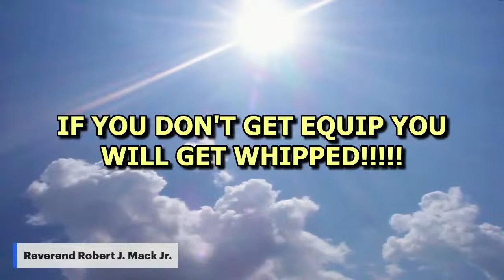"We Do Not Own The Copyrights To Any Music or Songs In This Video"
Sunday School
Scripture: John 14:15-29
Topic: Present Forever
Speaker: Reverend Robert Mack